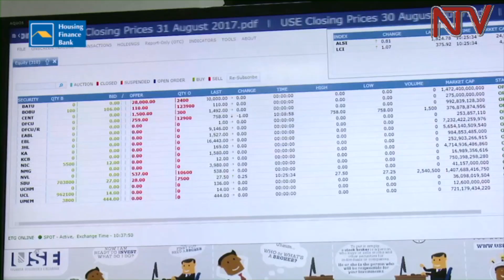Telecoms regulator holds Public hearing over MTN's license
MTN Uganda will most probably get back its national operators licence despite incidences of non-compliance raised by Uganda Communications Commission in a public hearing to review MTN’s application to that effect.

It was also evident that MTN has no immediate plans to list some of its shares locally as several people had requested.